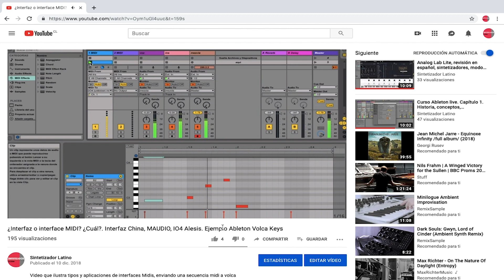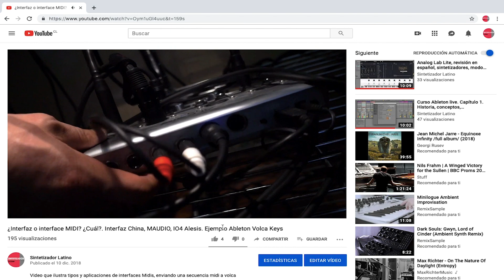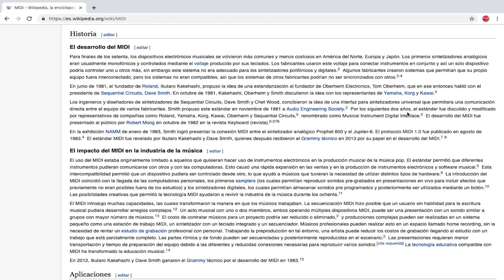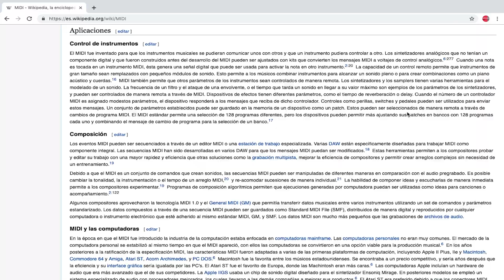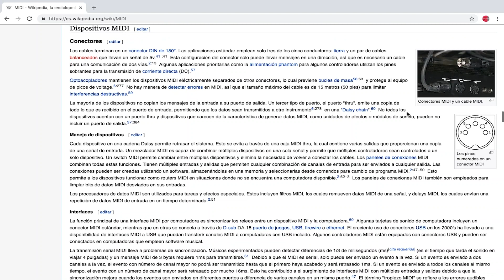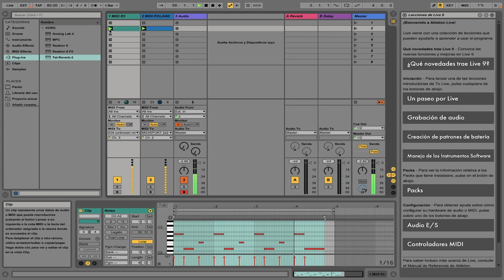MIDI. La guía definitiva, Cap1. MIDI IN, OUT, THRU, Midi clock, canales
Guía para comprender los conceptos claves del midi: Interfaz, MIDI IN, OUT, THRU. Canales, conexiones. Ejemplos en Ableton, volca beats,  Korg R3 y Roland JX03.